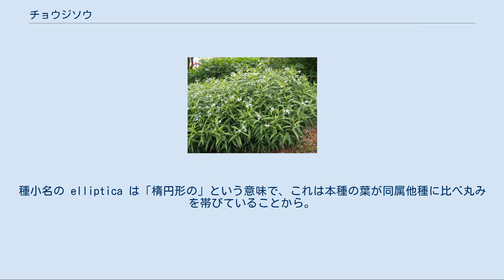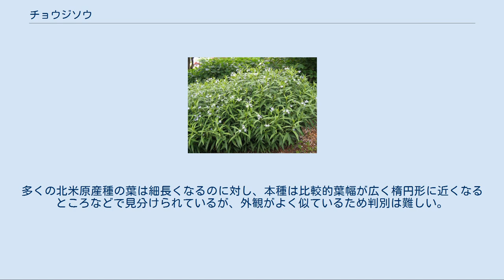チョウジソウ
チョウジソウ（丁字草、学名 Amsonia elliptica）は、リンドウ目キョウチクトウ科に分類される多年生草本植物。
なお、日本国内で「チョウジソウ」の名で園芸用に市販されている株は、外観は似るが北米原産のホソバチョウジソウ (A. angustifolia) やヤナギバチョウジソウ (A. tabernaemontana) などの他種であることも多い（園芸を参照）。
    葉は長さ 6〜10cm、幅 1〜2cm の細長い披針形で、互生する。
種小名の elliptica は「楕円形の」という意味で、これは本種の葉が同属他種に比べ丸みを帯びていることから。
 宿根草で、5月頃になると茎を高さ 40〜80cm まで伸ばし、5〜6月になると茎頂に集散花序を出し薄青色の花を多数咲かせる。
萼は深く 5裂し、花冠は 15mm ほどで平らに開く。
 果実は 2本の円柱状の細長い袋果で、長さ 5〜6cm。
 他のキョウチクトウ科植物と同様、本種も全草にアルカロイドを含み有毒である。
 東アジア（日本、朝鮮半島、中国）に分布する。
 日本では北海道から宮崎県にかけて分布し、川岸の氾濫原や原野などの、やや湿った草地に自生する。
 本種はフジバカマなどと同様に、かつては全国的に分布する普通種であった。
近年になり減少が著しく、2000年版環境省レッドデータブックでは、100年後の絶滅確率が約 97% と推計され、絶滅危惧Ⅱ類（VU）に指定されていた。
2007年8月の新しい環境省レッドリストでは、準絶滅危惧（NT）に評価替された。
減少の原因は、一つには自生適地である湿地の人為的開発・造成や護岸工事などに伴う生育地の喪失である。
もう一つは、そのような地域の一部は農業のために定期的に攪乱を受けて草地を保っていたものが、農業の変化に伴い手入れが行われなくなったことによって植生の遷移が進んで草地でなくなったことが挙げられている。
 ほとんどの都道府県では、野生絶滅あるいは絶滅危惧種に指定されている。
   庭などに植えたり、切り花用に栽培されている。
 湿り気のある半日陰で腐植質の多いところを好むが、性質は強く、日なたでも育つ。
 繁殖は春または秋に株分けするか、種子を捲いても殖える。
 日本国内では本種のほか、北米原産の種が園芸用に栽培され、いずれも「チョウジソウ」の名で流通している。
多くの北米原産種の葉は細長くなるのに対し、本種は比較的葉幅が広く楕円形に近くなるところなどで見分けられているが、外観がよく似ているため判別は難しい。